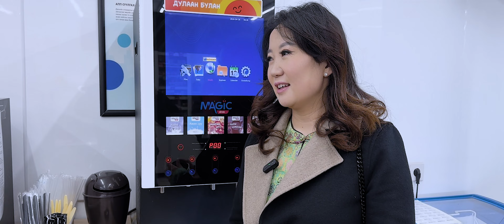Bolormaa Nevtruuleg 01